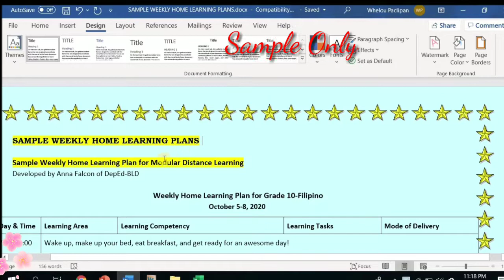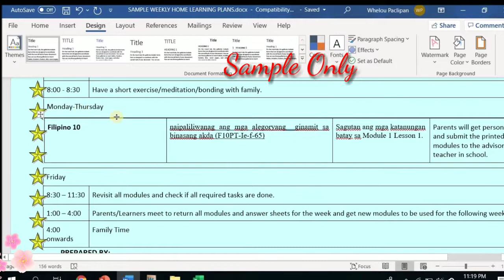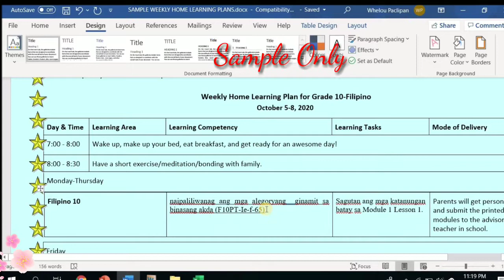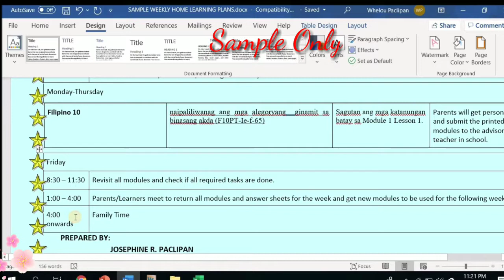INDIVIDUAL WEEKLY HOME LEARNING TASK SAMPLE ONLY/JOSEPHINE PACLIPAN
Sample Individual Weekly Home Learning Task for Filipino 10